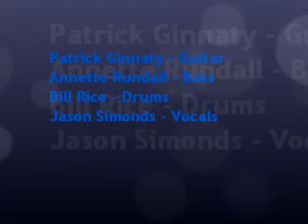Memphis Tennessee by Chuck Berry - Covered by Wicked Blues Band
It's Chuck.